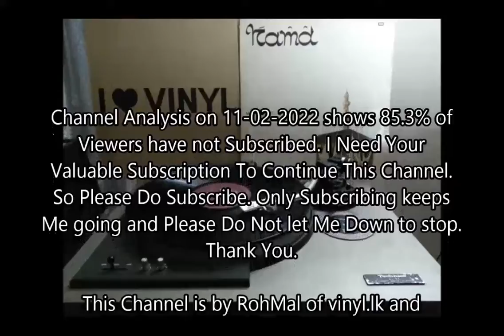Pale Hai Sab Ko Har Zaman - Mehdi Hassan ( HAMD) Urdu Muslim Religious songs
Lyrics – Nazeer Akbarabadi